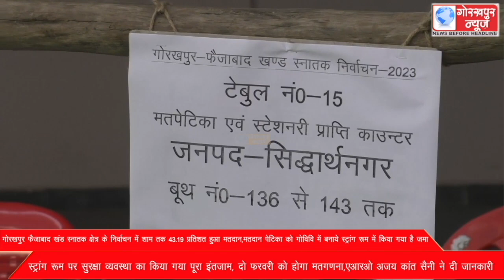गोरखपुर फैजाबाद खंड स्नातक क्षेत्र के निर्वाचन में शाम तक 43.19 प्रतिशत हुआ मतदान,मतदान पेटिका को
गोरखपुर फैजाबाद खंड स्नातक क्षेत्र के निर्वाचन में शाम तक 43.19 प्रतिशत हुआ मतदान,मतदान पेटिका को गोविवि में बनाये स्ट्रांग रूम में किया गया है जमा,स्ट्रांग रूम पर सुरक्षा व्यवस्था का किया गया पूरा इंतजाम, दो फरवरी को होगा मतगणना,एआरओ अजय कांत सैनी ने दी जानकारी